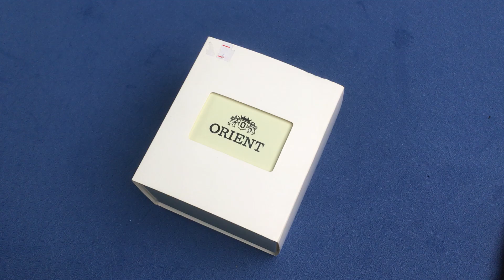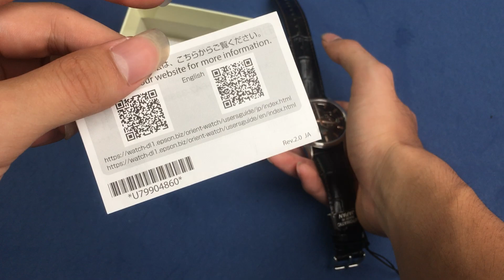Đồng Hồ Orient Small Second Automatic Mặt Nâu Cafe RN-AR0004 Nội Địa Nhật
👉 Em Chuyên Nhận Od Đồng Hồ Chính Hãng.v.v.: Orient , Seiko , Tissot , Citizen ,  Longines
Chính sách bảo hành:
👉Hỗ trợ 50% chi phí sửa chữa trong vòng 5 năm